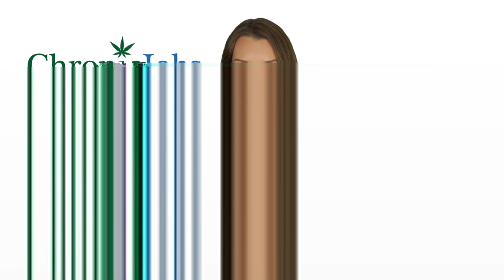Weymouth Marijuana Jobs